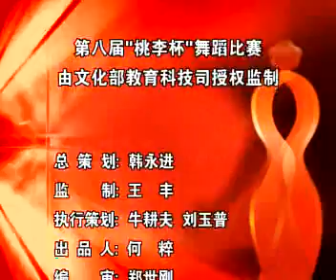水中草（山东秧歌女子独舞）